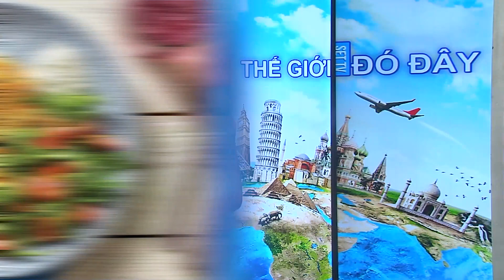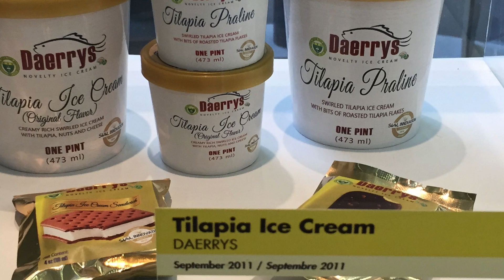Thế Giới Đó Đây | 20/05/2020 | SETTV